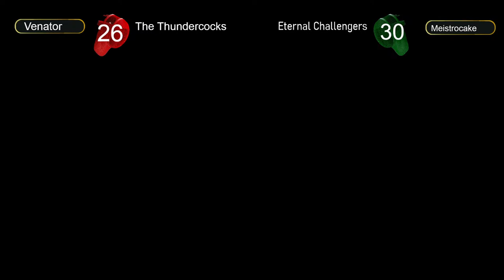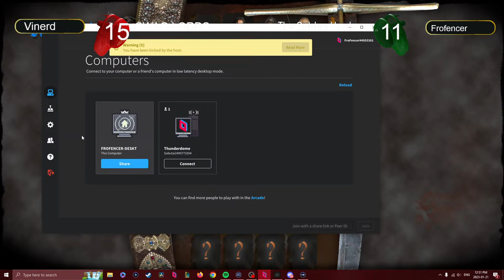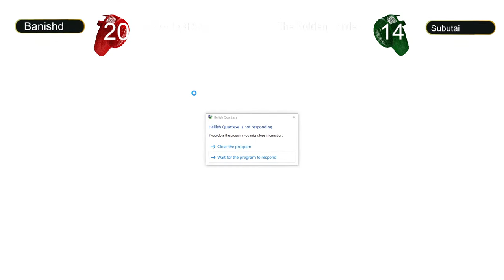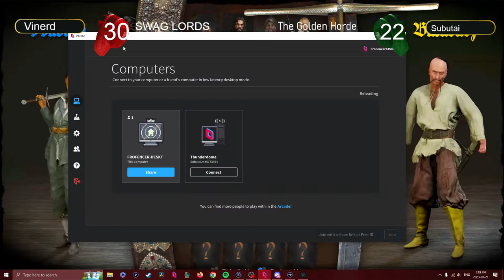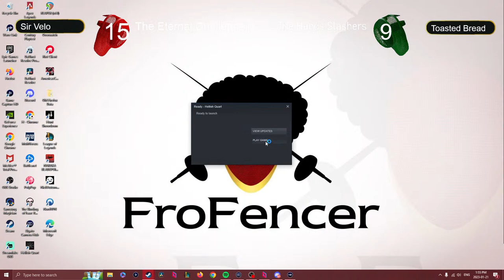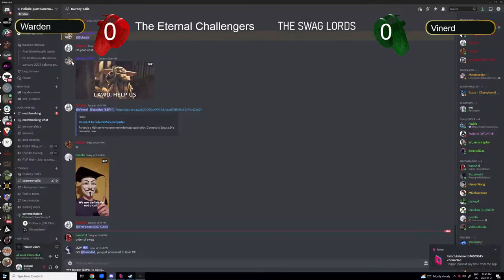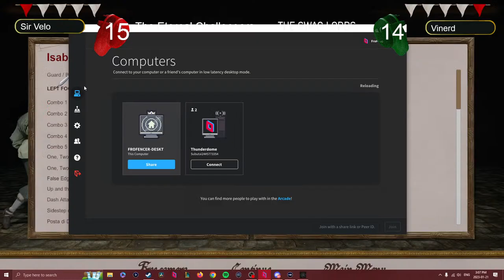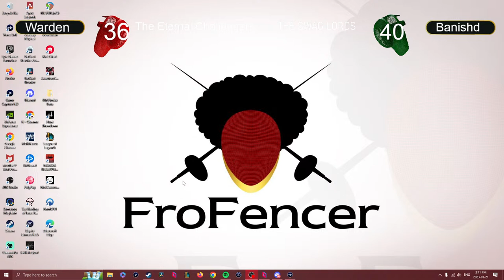Hellish Quart Team Tournament 2023 #1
The Format :
- A vs Fight between teams of 3 where each team member must fight against each fencer from the opposing team.
- The goal is to be the first team to reach 45 points, Points are carried over from each fight
- With every fight to point cap moves up 5 points meaning who ever is in the lead needs 5 points but the other team can catch up
- This format is the same from Olympic Team Fencing

THE TEAMS

    The Golden Horde = Subutai, The Piper and Drummer, Frofencer
    The Thundercocks = Eev, Venator, Illxus
    SWAG LORDS = Pecola, Banished, Vinerd
    The Eternal Challengers = Meistrocake, Warden, Velociraptor
    The Hand Slashers = Oakenflix, Mist0Core, Toasted Bread